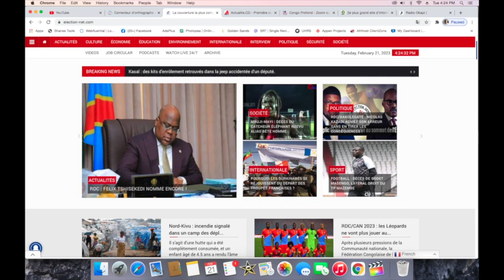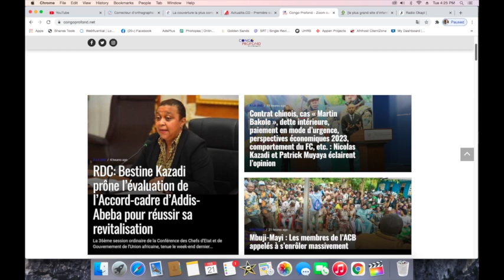CONTACTPROLIVE : RDC - M23 QUAND FATSHI A RAISON. QUI BLOCK LA FIN DE LA GUERRE L'EST ?